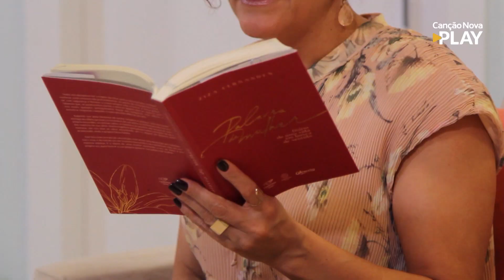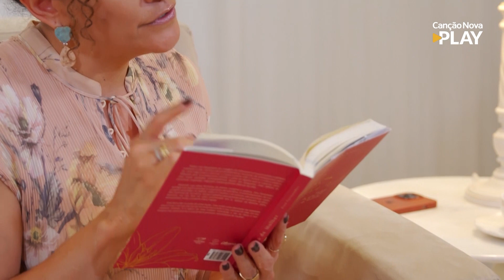Leveza Feminina - Determinação (03/01/2023)